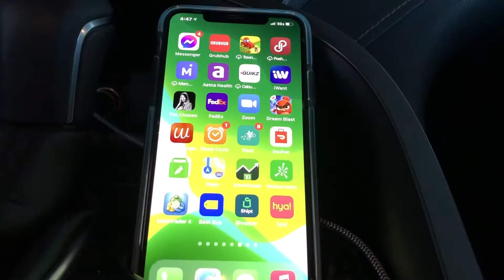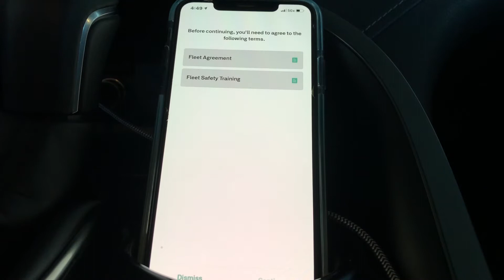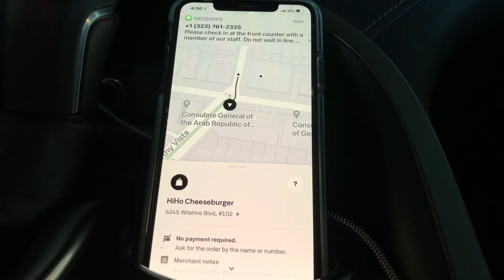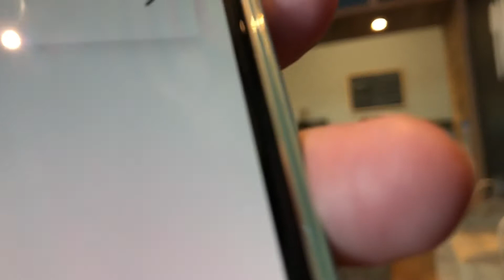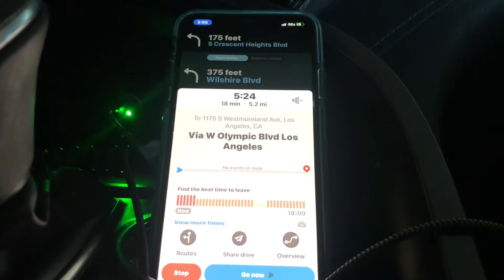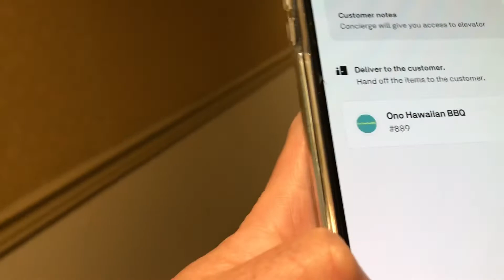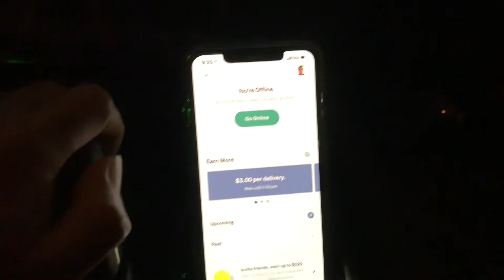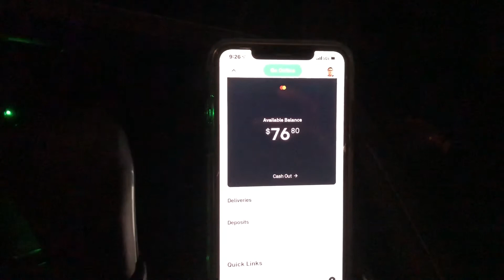How to make money in doing postmates delivery in just 4 hours.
Food delivery through postmates